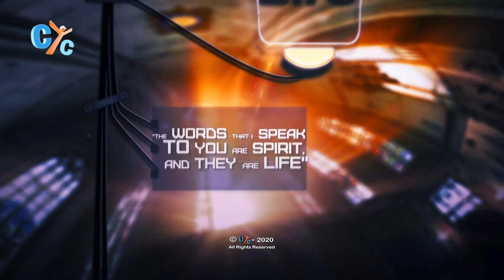Light & Life meeting: The life of Pope Kyrillos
Father Paul Guirguis highlights some glimpses of Pope Kyrillos' life that inspire us to take closer and deeper steps in their relationship with God.

Know more about the time when Pope Kyrillos came to the papacy of the Coptic Orthodox of Alexandria, how he was guided by the wisdom of the Holy Spirit in dealing with many issues at that time.

Watch Light and Life weekly meeting by Father Paul Guirguis, priest at St. Mark Coptic Orthodox church in WDC on CYC